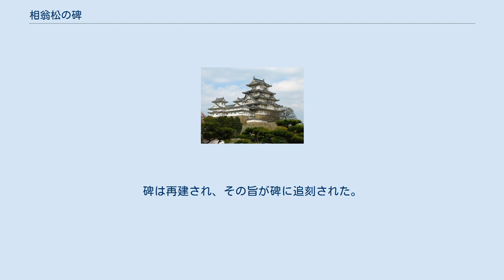相翁松の碑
相翁松の碑 （神奈川県小田原市江之浦） 相翁松の碑（あいおいまつのひ）とは、神奈川県小田原市江之浦にある石碑である。
相翁松碑（しょうおうしょうひ）とも表記する。
1907年（明治40年）に、坪野平太郎、阪谷芳郎、添田壽一らによって建立された。
 神奈川県小田原市江之浦の神奈川県道740号小田原湯河原線（旧国道135号）沿いにある。
付近は標高100メートル以上の高台になっており、碑付近からは相模湾を望むことができる。
碑は、県道から階段を上がった木立の中にある。
碑の傍らに道祖神も建っている。
 1884年（明治17年）、当時東京帝国大学の学生であった坪野平太郎、阪谷芳郎、添田壽一の三人は、春期休暇を利用して、共に東京から熱海への旅行へと出かけた。
その途上、足柄下郡江ノ浦村の街道沿いに老松があり、三人はそこで休憩することにした。
老松は枝ぶりが良く、またそこからの相模湾の眺めも爽快なものであった。
三人はその老松の下で将来を語り合った。
そして、「我々は親の恩恵により学問を修めている身であるが今、又、ここに爽快な景色を見、大いに英気を養うことができた。将来、立身したならば此の地に碑を建てよう」と誓い合った。
 その後、三人はそれぞれ次の形で立身出世を成し遂げた。
 老松の下での誓いから23年経った1907年（明治40年）3月、三人は約束通り江ノ浦を再訪し、かつての老松の下に石碑を建立した。
碑は、坪野書、文は阪谷の撰、筆者は添田によっている。
 この話は、立身出世の手本として、当時の小学校の教科書に「松下の誓い」として掲載された。
1923年（大正12年）、関東大震災により碑は倒壊し土中に埋没。
老松も倒壊した。
碑は再建され、その旨が碑に追刻された。
松については、2世が植栽された。
小田原市立片浦中学校の校歌にも相翁松が歌われている。
 ^ 「相翁松の碑」脇の案内板